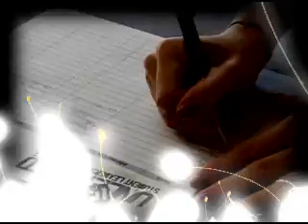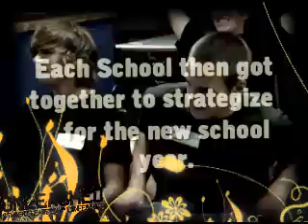Unleashed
This is a youth event where kids get to together to learn prepare to reach other teens for Christ as they go back to school.